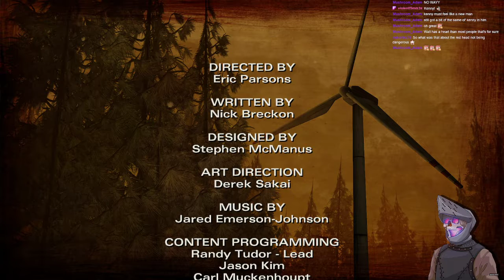Let's Play - The Walking Dead: Season Two - Episode 4